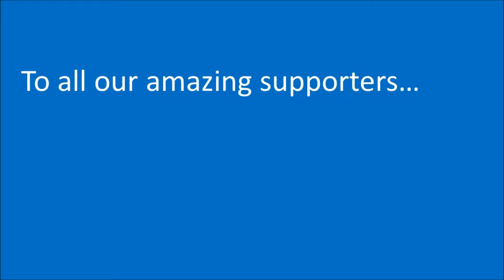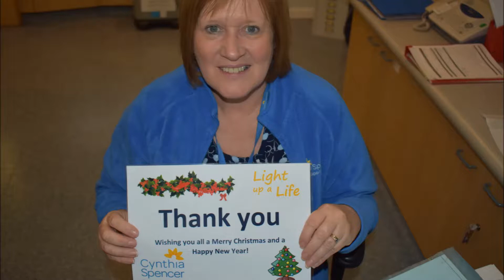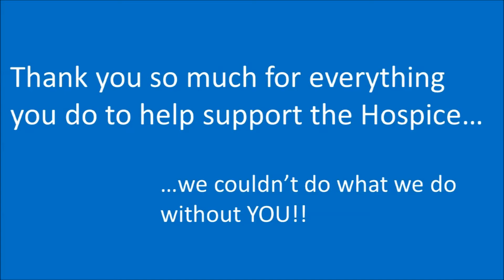Thank you to all our fantastic supporters for everything you have done!